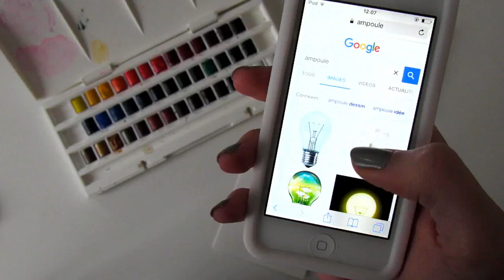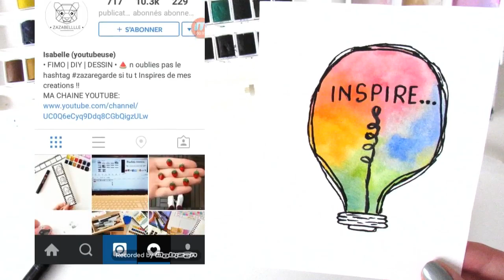• |TUTO AQUARELLE - L'AMPOULE | •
♥ LIENS ♥

Grande palette aquarelle

♠INFORMATIONS♠

Mon appareil photo: Canon powershot sx510 hs
Mon logiciel de montage vidéo: Wondershare Filmora (payant)
Mon logiciel de montage photo: PicMonkey

♥ MOI ♥

Je m'appelle Isabelle
Je suis né le 13 juin 1996
J'habite en Belgique

Merci a mes 15 169 abonnés! ;) ♥ (jour ou la vidéo est en ligne)